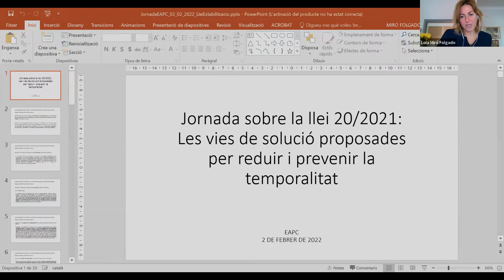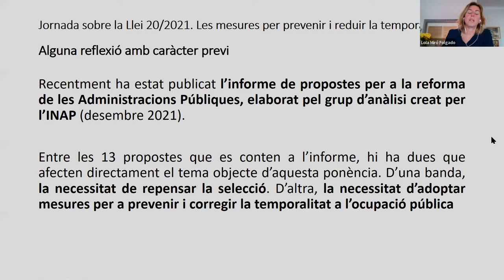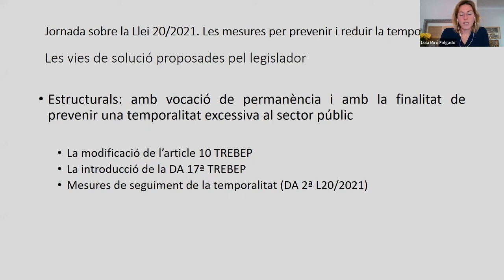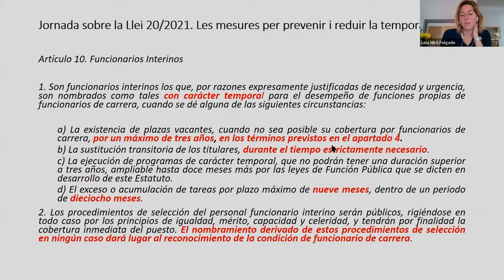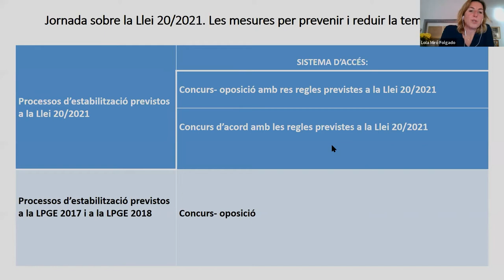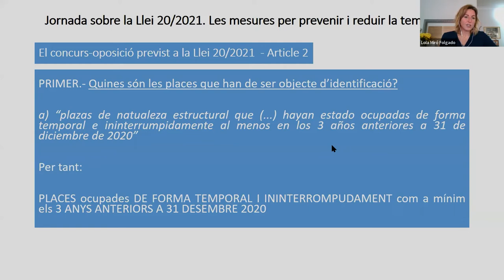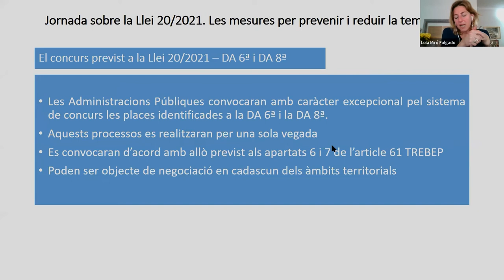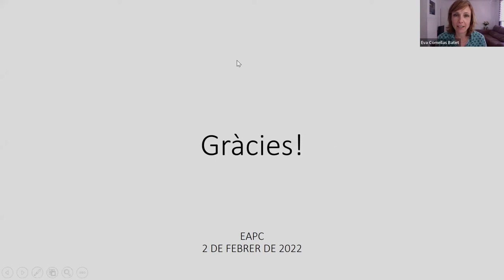Jornada sobre la llei 20/2021: Les vies de solució proposades per reduir i prevenir la temporalitat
PRESENTACIÓ
L'aprovació de la Ley 20/21, de 28 de diciembre, de medidas urgentes para la reducción de la temporalidad en el empleo público, reitera l'obligació que el legislador estatal imposa a tot el sector públic de reduir l'ocupació temporal existent a les administracions públiques i, a més, la d'adoptar mesures de planificació en l'ordenació de l'ocupació adreçades a prevenir l'increment de la temporalitat en el futur.

Aquesta jornada es proposa com un espai de reflexió adreçat a conèixer les mesures contingudes en la dita llei, reflexionar sobre les circumstàncies que han portat als actuals percentatges d'ocupació temporal en el sector públic, i a debatre sobre l'aplicabilitat de les mesures proposades i com aconseguir no reproduir la situació actual. Té per objectiu analitzar el context en què s'ha aprovat la legislació d'estabilització del personal interí així com el seu contingut, finalitat i aplicabilitat.

OBJECTIUS
- Conèixer les mesures que han estat aprovades pel legislador estatal adreçades a reduir i prevenir la temporalitat a l'ocupació pública, fent atenció especial a la seva aplicació en l'àmbit local.
- Actualitzar els coneixements necessaris sobre el marc legal dels processos de selecció del personal dels ens locals d'estabilització del personal interí i la seva aplicació als ens locals.
- Reflexionar sobre la reforma de l'article 10 TREBEP i el nou règim jurídic regulador del nomenament del personal interí.
- Analitzar aspectes sobre la selecció a l'administració local i la instrumentalització dels processos d'estabilització.

PROGRAMA
- Anàlisi dels factors i circumstàncies que han pogut motivar els índex de temporalitat que actualment existeixen al sector públic
- L'aplicació de la Directiva 1977/90 i la jurisprudència del TJUE
- Les vies de solució proposades pel legislador nacional

PONENT
Lola Miró
Directora del Servei de Recursos Humans